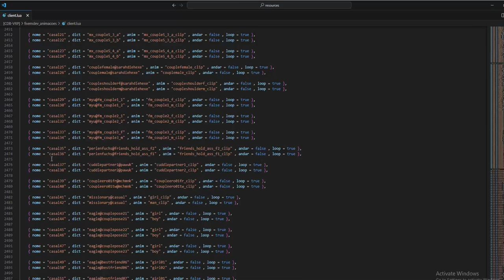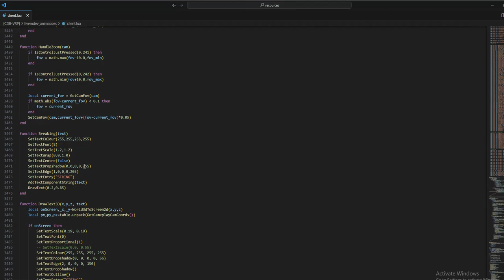O MAIOR COMPILADO / PACK DE ANIMAÇÕES DO FIVEM - SCRIPT COMPLETO DA FIVEMDEV! - GTA RP FIVEM